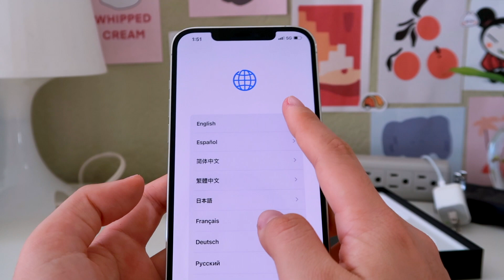🍎 iPhone 12 Pro Max unboxing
Watsup everyone, I finally got my hands on the iphone 12 pro max. I got it in silver with 256 gb. This video is just to show the unboxing experience :)
-yerineggie

life: watthemaddy

~faq~
How old are you?
- 17!
What is your ethnicity?